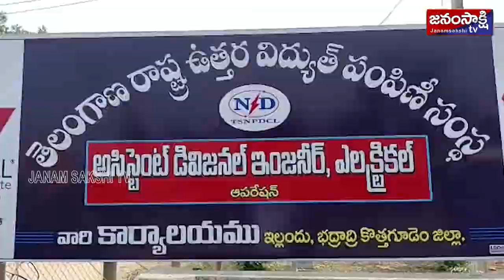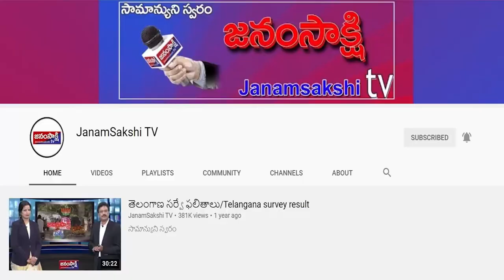ప్రాంతీయ వార్తలు | Local News Bulletin | Janamsakshitv